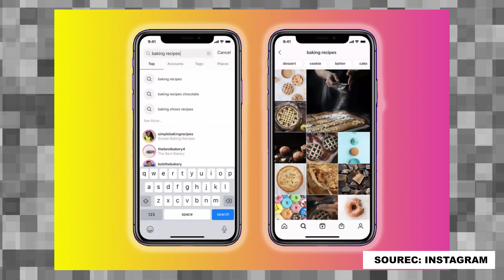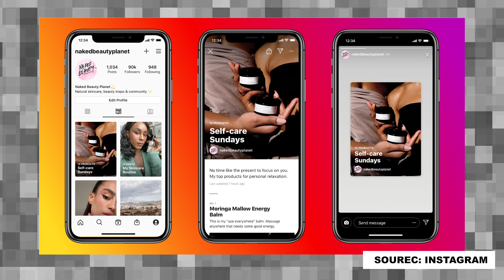NEW INSTAGRAM UPDATES GUIDES AND KEYWORD SEARCH 2020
In this video, I share the new updates from Instagram in November 2020.  Instagram is going to allow keyword searching and guides. Both are huge changes to the platform as Instagram proves it is the social platform for all creators.

After watching this video, what are your biggest takeaway?